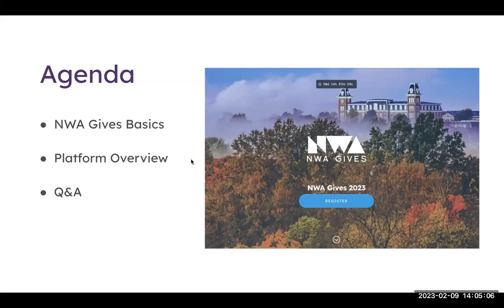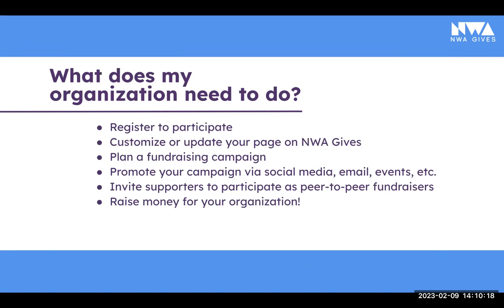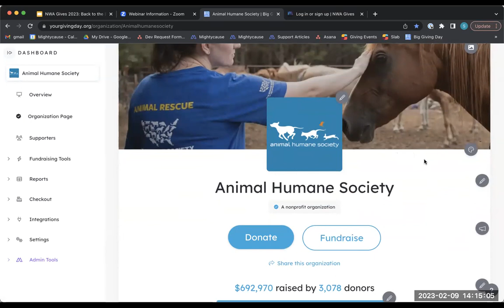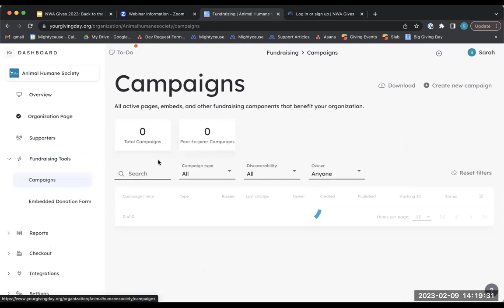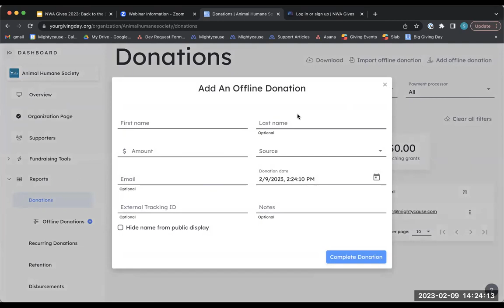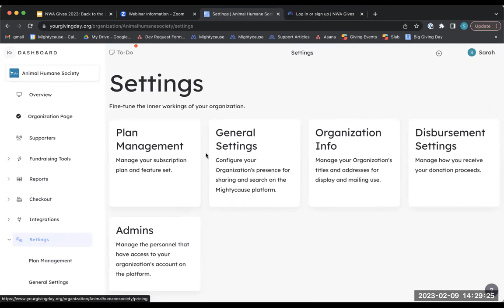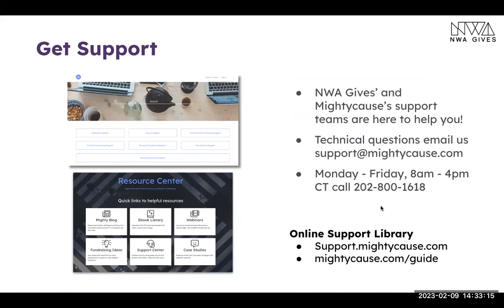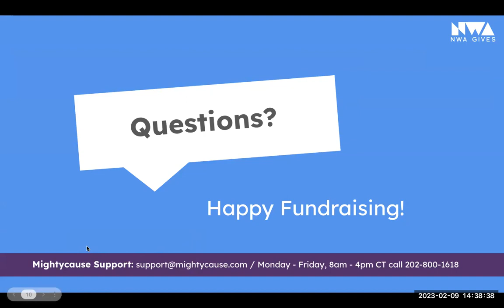NWA Gives 2023: Back to the Basics